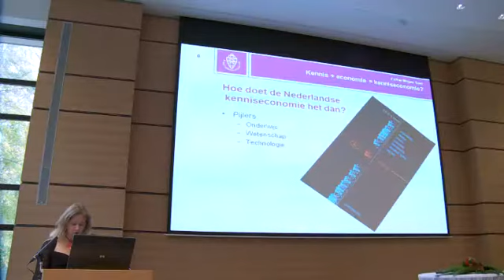Esther-Mirjam Sent over kenniseconomie en emotiecultuur, thema van Verwey Jonker SER Lezing 2010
Kennis + economie = kenniseconomie? Lezing door Esther-Mirjam Sent voor de derde Verwey Jonker SER lezing, 4 november 2010, in het SER-gebouw in Den Haag.